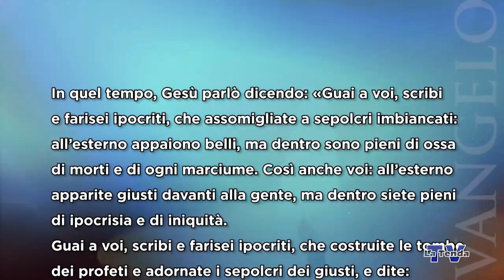Sulle orme del Maestro - Mercoledì 30 agosto 2023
Riflessione sul vangelo del giorno a cura di suor Roberta Balduit. Regia Federico Campodall’Orto. Una produzione La Tenda Multimedia